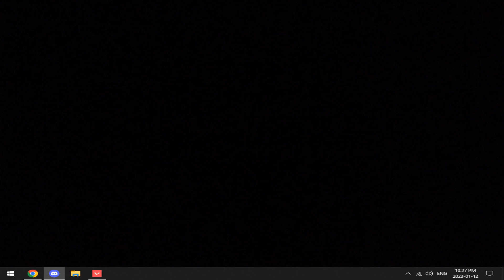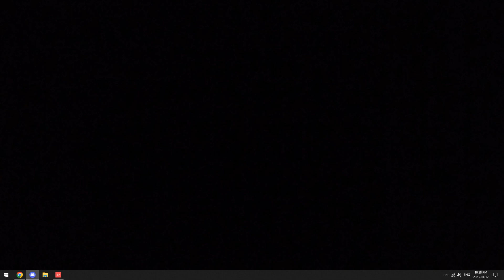watch this to be uncomfortable